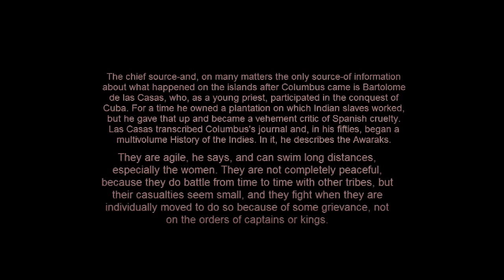Bartolomé de las Casas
Bartolomé de las Casas, O.P. (c. 1484[1] – 18 July 1566) was a 16th-century Spanish historian, social reformer and Dominican friar. He became the first resident Bishop of Chiapas, and the first officially appointed -Protector of the Indians-. His extensive writings, the most famous being A Short Account of the Destruction of the Indies and Historia de Las Indias, chronicle the first decades of colonization of the West Indies and focus particularly on the atrocities committed by the colonizers against the indigenous peoples.[2]

Arriving as one of the first European settlers in the Americas, he participated in, and was eventually compelled to oppose, the atrocities committed against the Native Americans by the Spanish colonists. In 1515, he reformed his views, gave up his Indian slaves and encomienda, and advocated, before King Charles V, Holy Roman Emperor, on behalf of rights for the natives. In his early writings, he advocated the use of African slaves instead of Natives in the West-Indian colonies; consequently, criticisms have been leveled at him as being partly responsible for the beginning of the Transatlantic slave trade. Later in life, he retracted those early views as he came to see all forms of slavery as equally wrong. In 1522, he attempted to launch a new kind of peaceful colonialism on the coast of Venezuela, but this venture failed, causing Las Casas to enter the Dominican Order and become a friar, leaving the public scene for a decade. He then traveled to Central America undertaking peaceful evangelization among the Maya of Guatemala and participated in debates among the Mexican churchmen about how best to bring the natives to the Christian faith. Traveling back to Spain to recruit more missionaries, he continued lobbying for the abolition of the encomienda, gaining an important victory by the passing of the New Laws in 1542. He was appointed Bishop of Chiapas, but served only for a short time before he was forced to return to Spain because of resistance to the New Laws by the encomenderos, and conflicts with Spanish settlers because of his pro-Indian policies and activist religious stances. The remainder of his life was spent at the Spanish court where he held great influence over Indies-related issues. In 1550, he participated in the Valladolid debate in which Juan Ginés de Sepúlveda argued that the Indians were less than human and required Spanish masters in order to become civilized. Las Casas maintained that they were fully human and that forcefully subjugating them was unjustifiable.

Bartolomé de las Casas spent 50 years of his life actively fighting slavery and the violent colonial abuse of indigenous peoples, especially by trying to convince the Spanish court to adopt a more humane policy of colonization. And although he failed to save the indigenous peoples of the Western Indies, his efforts resulted in several improvements in the legal status of the natives, and in an increased colonial focus on the ethics of colonialism. Las Casas is often seen as one of the first advocates for universal human rights.[3]